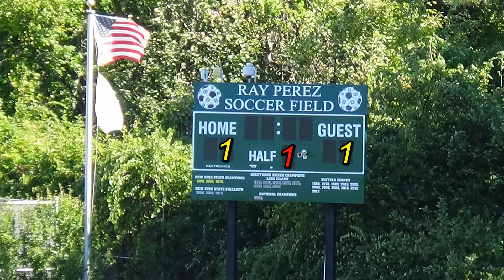#27 Break Away Ties Game for Brentwood South 11/02/2017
Brentwood South Ties Game on a Break-Away vs Deer Park by #27 on 11/02/2017